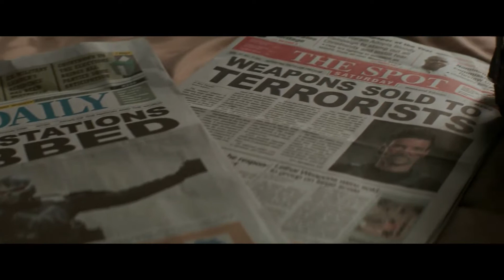Lagos Fight Scene - Captain America: Civil War Movie Clip HD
Movie Information:

2016 ‧ Action/Adventure ‧ 2h 28m

Friction arises between the Avengers when one group supports the government's decision to implement a law to control their powers while the other opposes it.

Release date: May 5, 2016 (Malaysia)

Directors: Joe Russo, Anthony Russo

Box office: 1.153 billion USD

Budget: 250 million USD

Awards: Kids' Choice Award for Favorite Buttkicker.

In TapMovies We Will Publish Video That Will Entertain You A Lot. We Will Publish Scenes,Clips And Trailers From The Best Superhero Movies And Series.

Non-Profit Channel.

My Copyright Disclaimer: Copyright Disclaimer Under Section 107 of the Copyright Act 1976, allowance is made for "fair use" for purposes such as criticism, comment, news reporting, teaching, scholarship, and research.